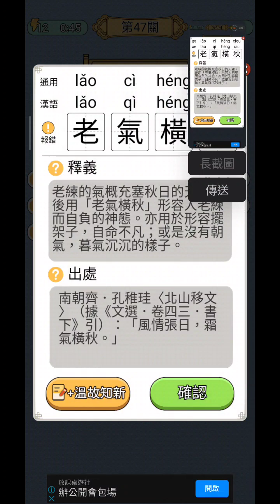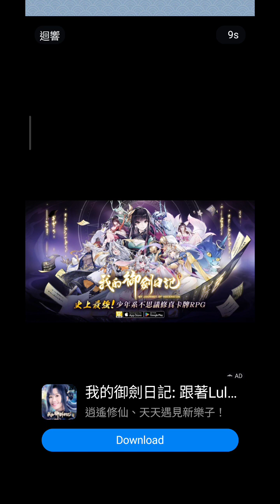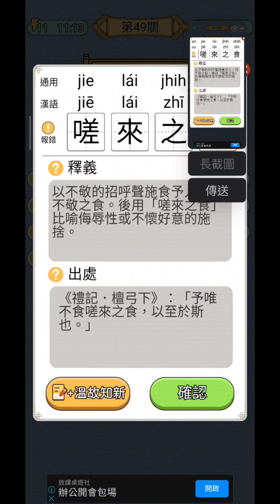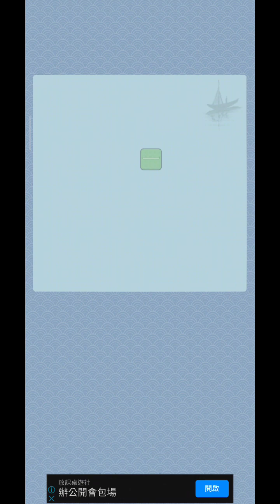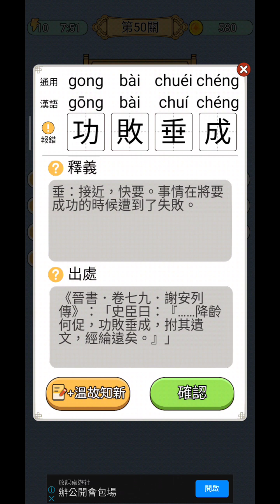「尤戲BOY」成語猜猜-47-50📱小品遊戲